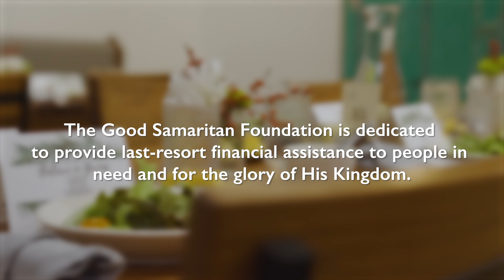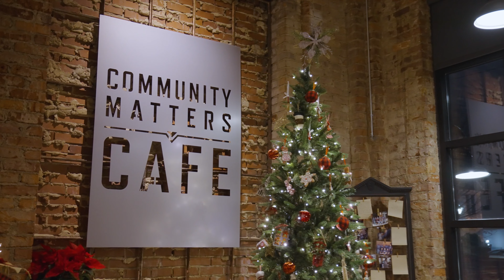The Good Samaritan Foundation | Charlotte Rescue Mission Dinner